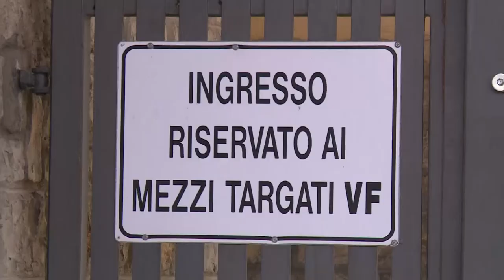"Disparità di trattamento e carenza di personale": sciopero dei vigili del fuoco